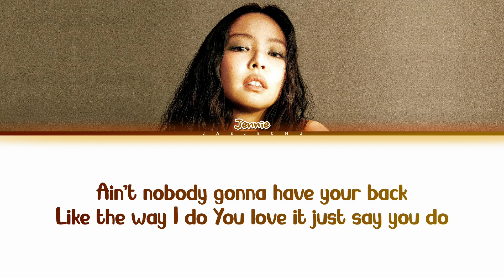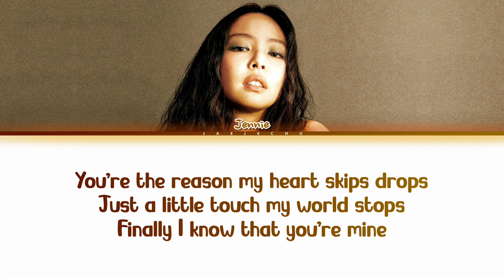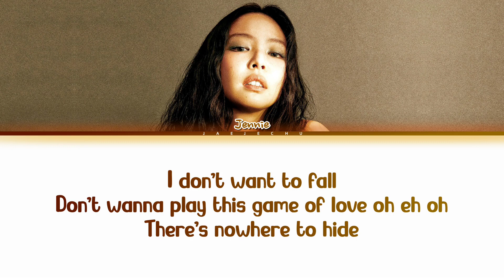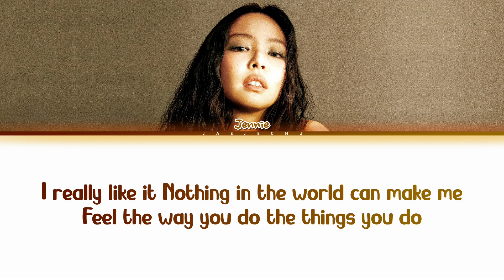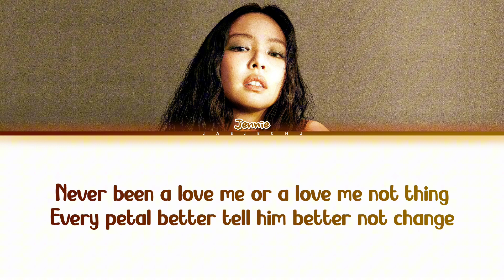JENNIE 'You & Me' Lyrics (Color Coded Lyrics)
▪︎Artist: JENNIE (제니)